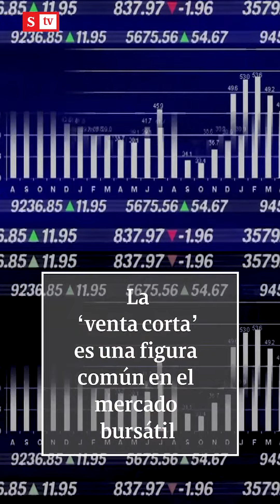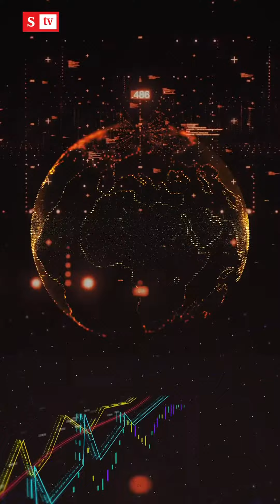GameStop: el fenómeno que puso a temblar a Wall Street | Mónica Jaramillo en Semana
Miles de usuarios de Reddit, entre ellos ‘tiktokers’ y ‘youtubers’ hicieron temblar a Wall Street. El aumento en el valor de las acciones de la pequeña empresa de videojuegos GameStop provocó millonarias pérdidas a grandes fondos de inversión. ¿Una broma o un experimento social?